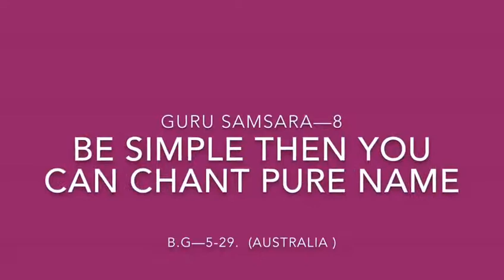BE SIMPLE THEN YOU CAN CHANT PURE NAME || Sri Srimad Gour Govinda Swāmi Mahārāja